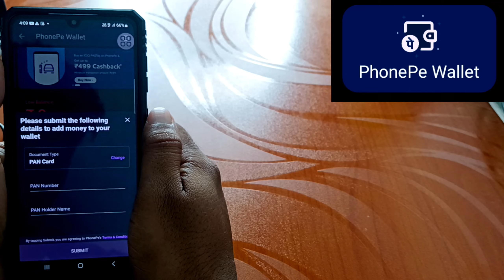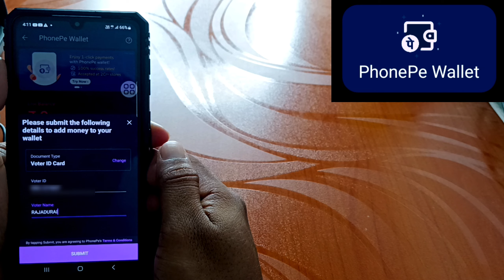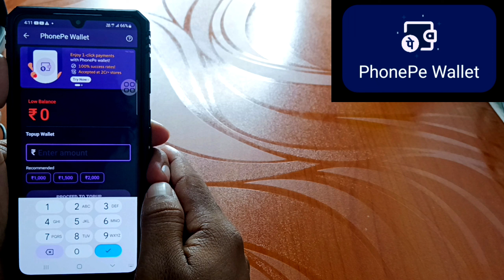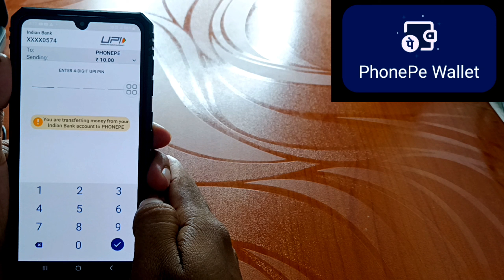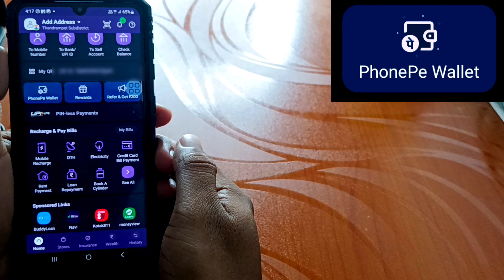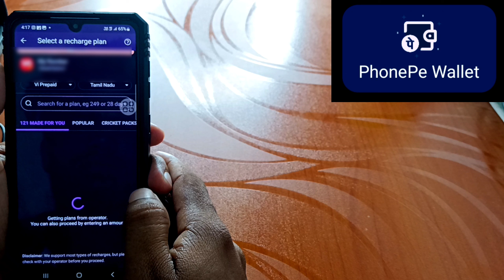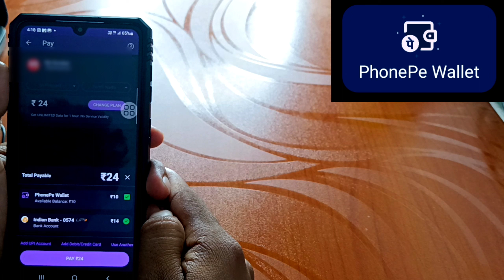How To Activate Phonepe Wallet In Tamil \ Phonepe Wallet Use \ Phonepe Wallet Topup and Money Use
How To Activate Phonepe Wallet In Tamil

Video Details

activate phonepe wallet
money topup
and wallet money use
phonepe wallet auto pay explain